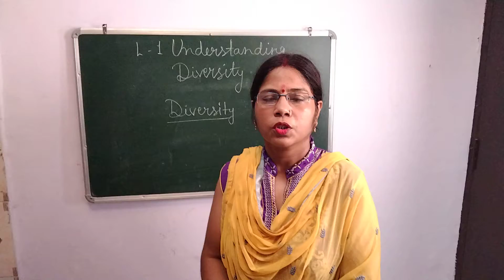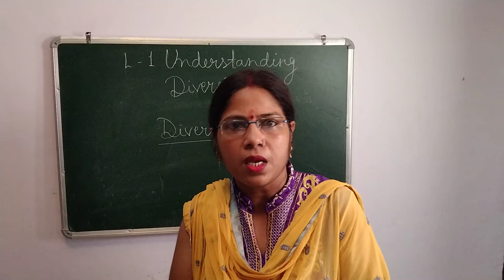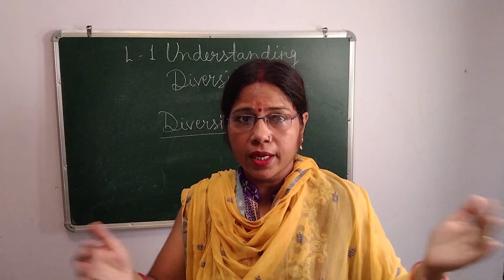Class 6 lesson 1 understanding diversity social and political life part 2